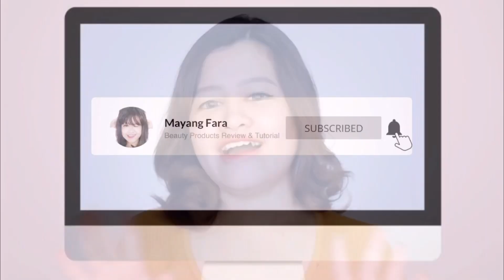SUNSCREEN DENGAN 7 KANDUNGAN PENUTRISI KULIT | AIZEN DERMALOGY SUNORION UV SUNSCREEN V2.0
Hi Gorgeous!
Susah gak sih cari sunscreen yang cocok buat kulit sensitif & berjerawat? sekarang aku ada solusinya nih! Yuk tonton video ini sampai habis buat tau keunggulan sunscreen yang satu ini :)